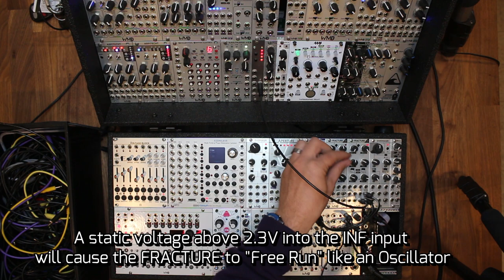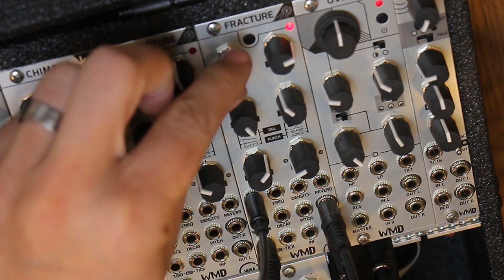WMD Fracture - Free Run and Oscillator Sync Demo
WMD Fracture is our second Eurorack Module aimed at creating percussion and drum sounds.  However, it has a much wider range of sounds and uses than just snare, clap, and snaps for eurorack.

In this video, we explore the sounds created when using Fracture in it's free running oscillator mode as well as what it sounds like to sync it to another oscillator.

To enter free run oscillator mode, just put a static voltage above 2.3V (gate signal) into the INF input.  The envelope will be disabled, and the module will run like an oscillator.

For the Sync Demo, we are running the Phase Displacement Oscillator (PDO MKii) into the Trig input on the Fracture.  We have a sequence from Voltage block controlling the pitch of the PDO.

As there is so much sonic territory to explore with this module, we just kept the camera rolling.

*note*  This is a stereo module but this demo was recorded using a mono interface so it is a monophonic recording.  We'll post another demo of this use in stereo shortly.

00:18 - Free Run Oscillator Mode

01:50 - CV usage in this mode

04:15 - Oscillator Sync Mode